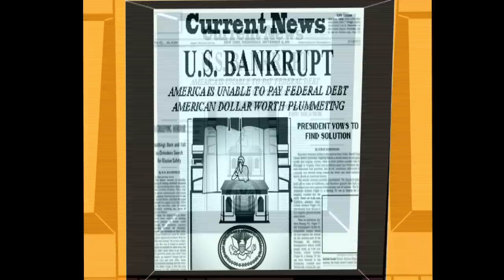Madman of Magic Comic Book Trailer